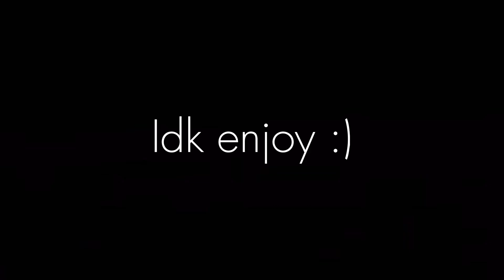Goku vs Cooler but with CalebCity sounds